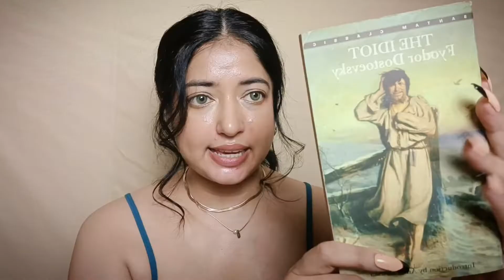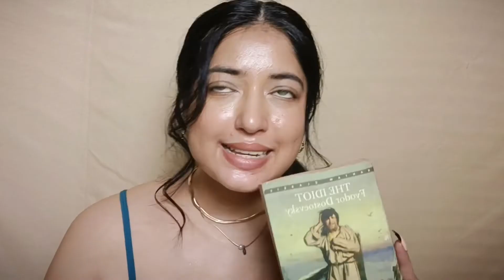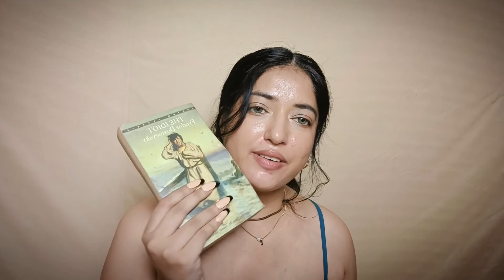Why You Should Read The Idiot by FYODOR DOSTOEVSKY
Hi Lovelies.,

Dostoevsky
Dostoevsky The Idiot
Dostoevsky lecture
The Idiot
Russian Literature
Russian Literature Dostoevsky
Russia Dostoevsky
Crime and Punishment
Christianity
God
Myshkin